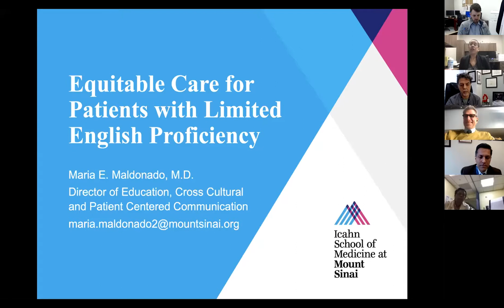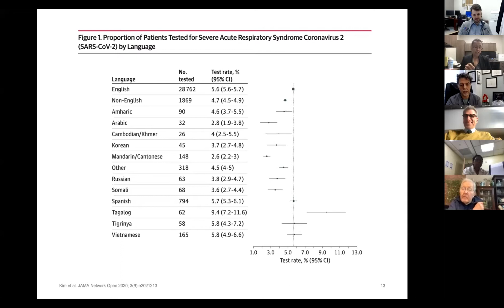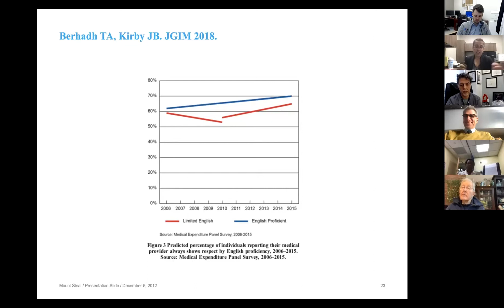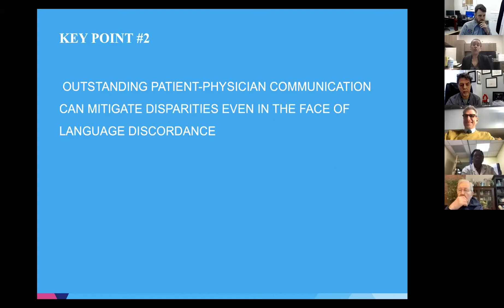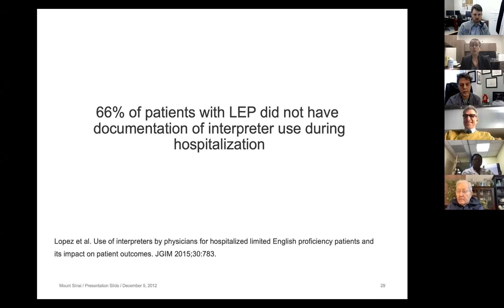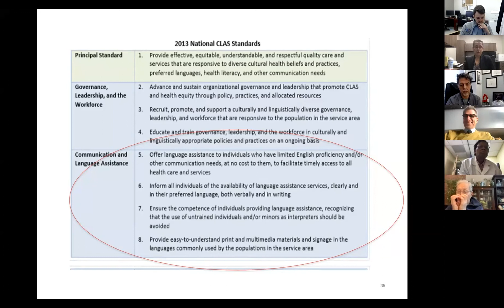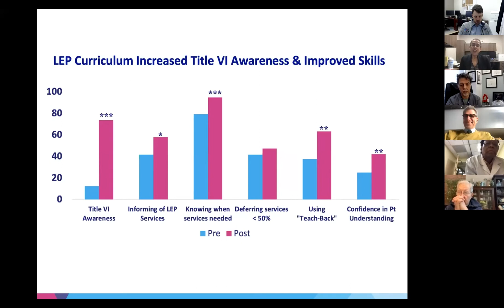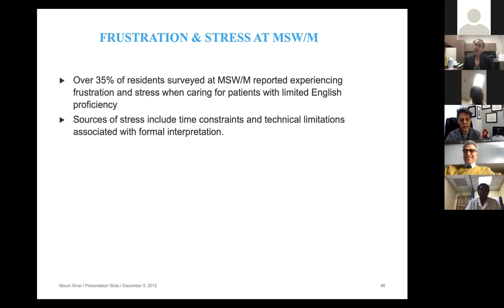Equitable Care for Patients with Limited English Proficiency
A Mount Sinai Morningside and Mount Sinai West Department of Medicine Grand Rounds presented by Maria Maldonado, MD, Director of Education, Cross Cultural and Patient-Centered Communication